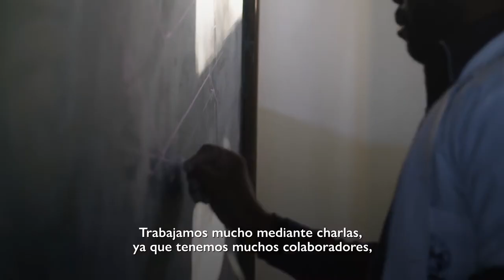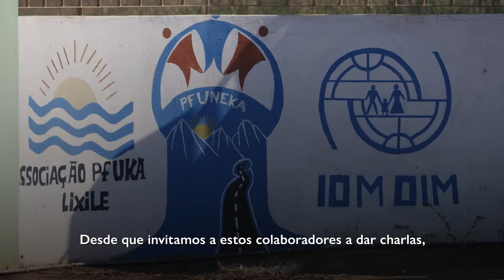Aprovechar el potencial humano a través de la escolarización para todos